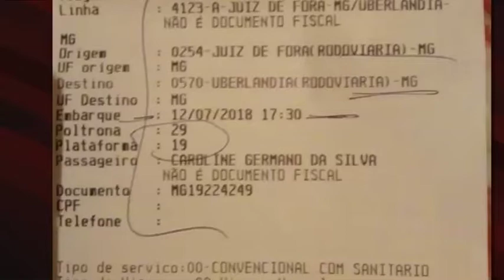JF: Jovem que estava desaparecida é encontrada